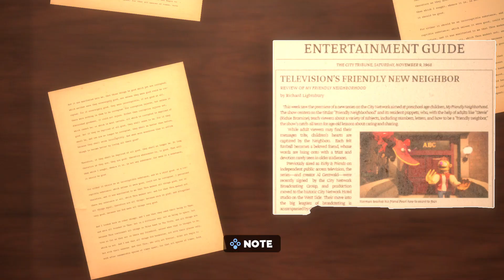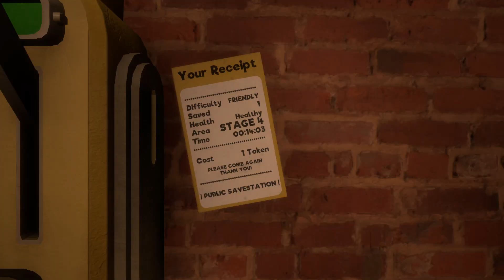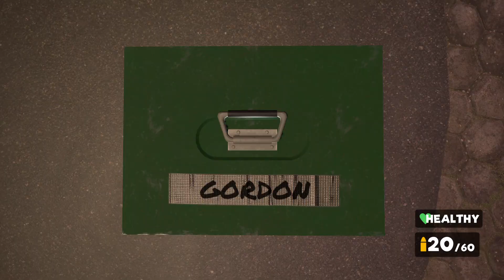My Friendly Neighborhood part 1